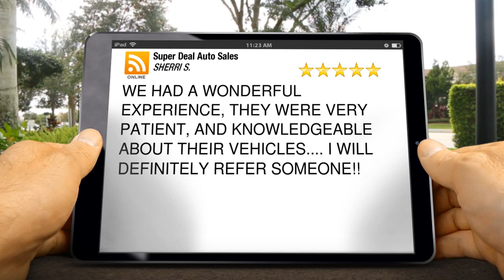Super Deal Auto Sales Houston Superb Five Star Review by SHERRI S.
Excellent Review

WE HAD A WONDERFUL EXPERIENCE, THEY WERE VERY PATIENT, AND KNOWLEDGEABLE ABOUT THEIR VEHICLES. I WILL DEFINITELY REFER SOMEONE!!

Super Deal Auto Sales
6225 Beechnut St
Houston TX
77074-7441